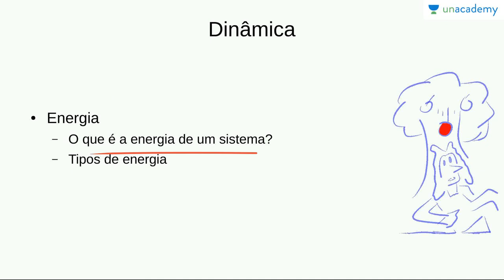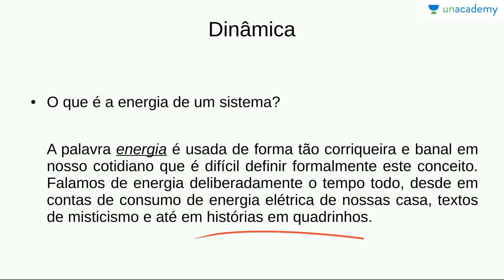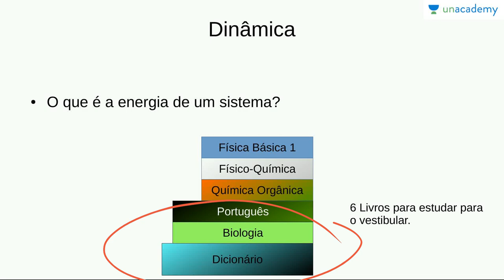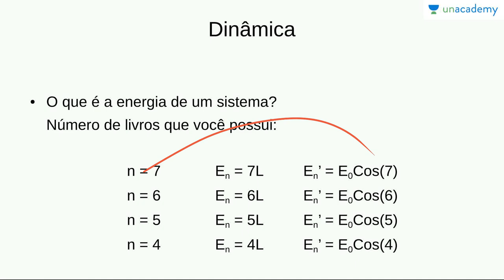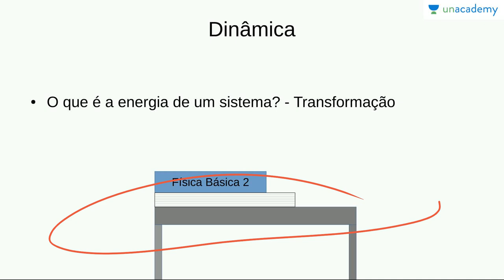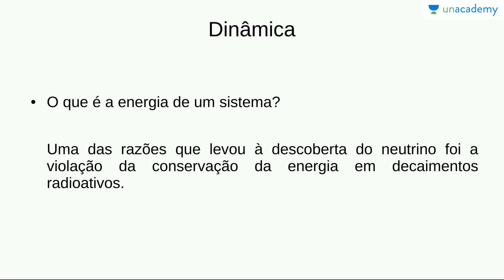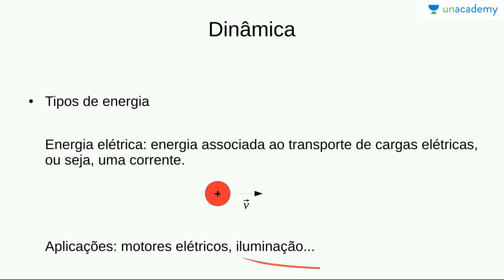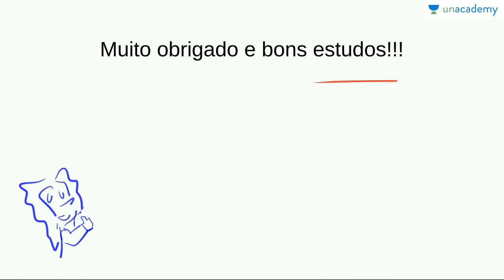Física Básica para o ENEM 2: Energia, trabalho, potência - Aula 1: Introdução ao conceito de energia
Física Básica para o ENEM 2: Energia, trabalho, potência e rendimento
Aula 1: Introdução ao conceito de energia
Victor Hugo

Neste curso iremos estudar o conceito de trabalho e energia.

Nesta aula usamos uma analogia simples pra discutir o conceito da energia de um sistema.

Para o estudantes do ensino médio se preparando para prestar vestibular.

Professor Victor Hugo - Doutor em Física pela UFPE. pesquisador e professor. Ávido leitor e escritor.
Próxima lição: Física Básica para o ENEM 2: Energia, trabalho, potência e rendimento - Aula 2: Trabalho parte 1